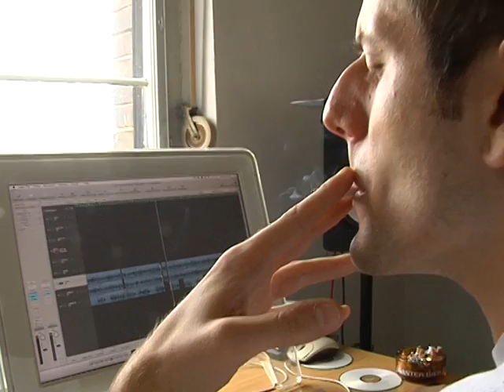Interview mit Rapper JAW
Watch in best quality!

Gute Rapmusik kommt nicht nur aus Hamburg oder der Hauptstadt, auch Freiburg hat Künstler, die in der Rap-Szene einen guten Ruf genießen.  JAW, zum Beispiel. Er betreibt sein eigenes Label "Weisse Scheisse" und erreichte mit dem Musikvideo zu "Meine Fans" Platz 3 der MTV Urban-Charts. In vielen seiner Texte setzt er sich mit seiner Vergangenheit auseinander, wo er sich nach schweren persönliche Konflikten selbst in eine Klinik einweist. In unserem Videointerview erzählt JAW wie ihm die Musik hilft diese Zeit zu verarbeiten, wie seine Tracks entstehen und was für die Zukunft geplant ist.